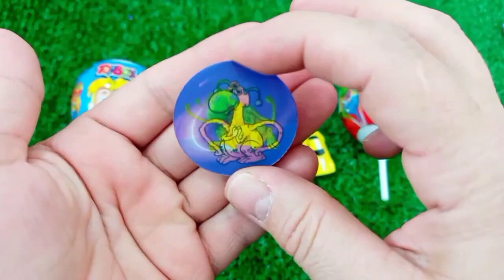Satisfying, Candy Unboxing video, Asmr Lollipops and Sweets ASMR Opening - Yummy Rainbow Lollipop